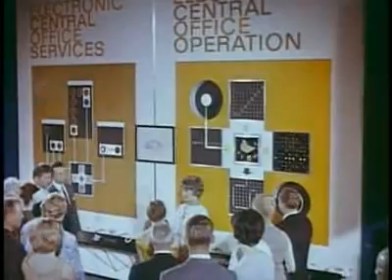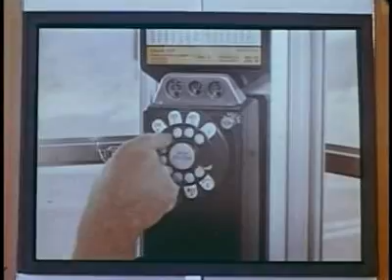Century 21 Calling...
This is film made by Bell Systems that shows the future of Telephone Communications at the 1962 Seattle Worlds Fair.